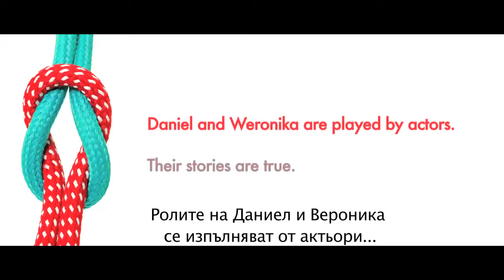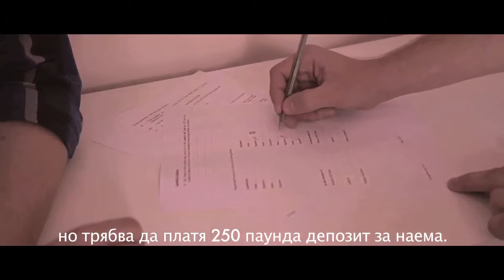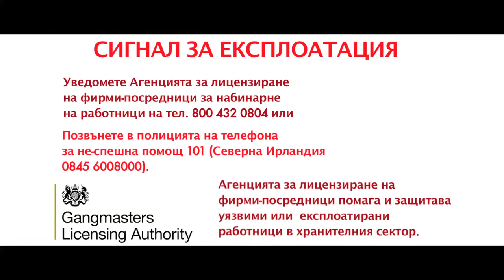Stronger Together (Bulgarian Subtitles)